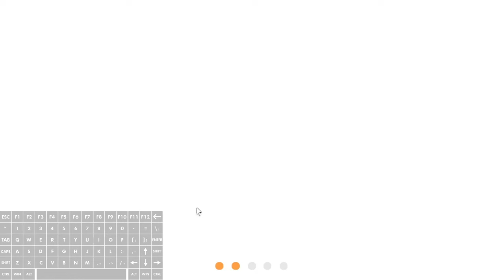If I die, the video ends (Roblox Big Paintball)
Controller Time?!?!?!